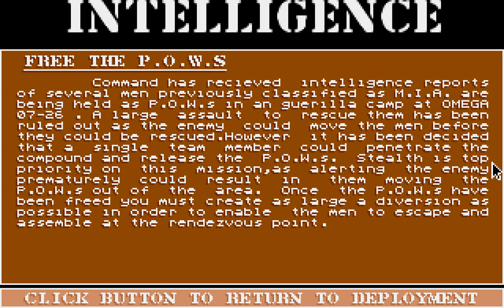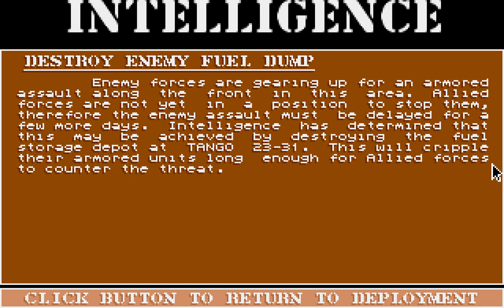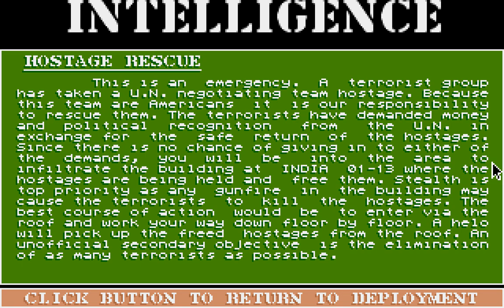Fire Force Longplay (Amiga) [50 FPS]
Developed by Dave Gibbons/Steve Day and published by ICE in 1992

Fire Force is an action game that puts the player in the role of an elite special forces operative tasked with completing vital missions across a number of military theatres. My only prior experience with game was playing a single mission demo that featured on a cover disk from Amiga Action magazine (and reading the subsequent review). The demo was short, but I remember really liking the game's blend of military realism and arcade shooting, so I was interested to see whether the full game was any fun.

Each mission begins with a briefing screen where the basic objectives are explained. Additional information can be displayed by clicking on the (very easy to miss) 'I' in the top right of the briefing window and this will provide further insight into secondary objectives, any armaments and any conditions of engagement that should be observed.

Once briefed, you must select your weapons and equipment from the armoury screen. Here you can select from a variety of genuine, contemporary military weapons, including the venerable AK47, M60 machine gun and other automatic weapons. In addition to a primary weapon, be sure to carry some medkits to tend to wounds taken in the heat of battle, as well as C4 to blow up objectives since you're unlikely to find any in the heat of battle. The player has a limited amount of carrying capacity (guns and ammunition are heavy!), so while it might seem fun to lug an M60 and a number of bandoleers into battle to satiate your Rambo-esque fantasies, you are much more likely to succeed by picking a balanced load-out. When satisfied with the load-out, it's time to begin the mission.

Once the chopper touches down, you have an extremely limited amount of time to complete your objectives and make it to the designated rendezvous point in time for extraction. The chopper will arrive at the specified time, regardless of whether you have completed your objectives or not and you sure as hell better be there when it does. Fail to make it in time and your solider will be issued with a Purple Heart and chalked up as MIA.

The main combat sections of the game are controlled through a combination of joystick and keys and it's a good idea to get familiar with changing weapons, deploying grenades and how to use your items; fumbling your way around the game's inventory whilst under heavy fire is a sure way to make it back to base in a box!

Pressing F5 equips your primary weapon, allowing you to take down enemies at range. Holding down the fire button whilst pushing up/down will change the angle of aim, allowing your soldier to shoot enemies at different elevations, take down enemies hiding in windows etc. Releasing the fire button will unleash a barrage of gunfire in the direction being aimed, although it's possible to change aim without shooting by tapping backwards on the stick prior to releasing the button.

Downed enemies can be looted for extra ammunition and supplies by pressing 'space' whilst standing over the corpse. Items can be transferred to and from the body, providing the maximum capacity isn't exceeded. The mission time continues to count down even in the looting menu, so it's recommended that you only scavenge ammunition in this way when low on ammo; unnecessary looting is an easy way to running out of time and getting left behind.

If you do run out of ammo, you can always fall back to your trusty knife. Not only can you stab enemies with it, it's also possible to sneak up behind them and cut their throat with a particularly gruesome (for the time) animation.

Should you complete your objectives and extract on time, your performance will be assessed and a medal awarded based on your score. Killing more enemies and fulfilling bonus objectives will result in higher scores and better medals, as well as earning your soldier a promotion in the process.

The game's attention to detail, particularly the authenticity of the weapons and combat, are quite impressive for a time. The animation, especially the way your soldier takes aim and shoulders his rifle before shooting, are high quality, as is the artwork in general.

As for audio, there's little music to speak of, but there are plenty of excellent digital effects for each of the game's weapons and the enemy death screams are particularly satisfying!

Newcomers to the game will probably find this control scheme to be somewhat awkward until they get used to it. A special mention must go to the frustration you're bound to experience when trying to trying to walk down a set of stairs, only to go prone instead because you didn't press 'down' at precisely the right spot.

Fire Force is a solid and interesting shooter that is only let down by some overly-fiddly controls and overbearing time limit. If you can look past these niggles, this is a game definitely worthy of your attention.